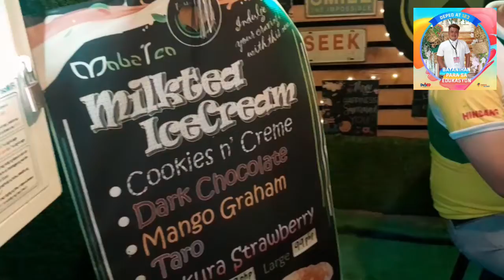MABZ TEA HAUS @ HILONGOS/ Thanks sa Sponsor Edgar Tavera Jr./ The Originals/ DGD CHANNEL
Thank you so much sponsors Mr. Edgar Tavera Jr. for the Ice Tea at Mabz Tea Haus, Hilongos, Leyte.